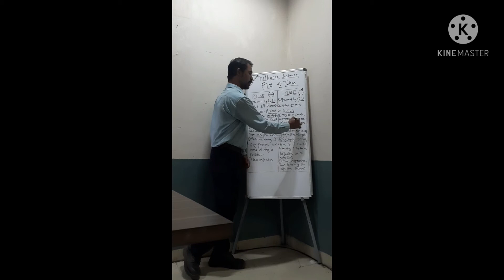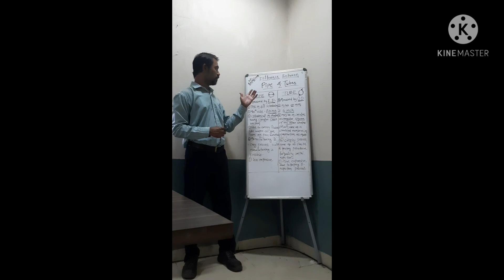BASIC DIFFERENCES BETWEEN PIPES AND TUBES